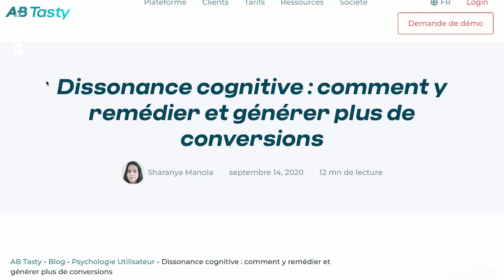Problème difficile de la conscience - Albert Moukheiber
Suis-je mon cerveau ? | Albert Moukheiber, docteur en neurosciences | Les idées larges | ARTE

Avec ALBERT MOUKHEIBER

Depuis une trentaine d’années, c’est la grande mode du cerveau. On pourrait tout expliquer par les mécanismes cérébraux. Non seulement comment on voit et comment on parle, mais aussi comment on pense et comment on se trompe, et même pourquoi les gens mangent gras, sont paresseux, échouent à l’école ou votent à gauche. La connaissance du cerveau pourrait entraîner des progrès non seulement en médecine, mais dans l’éducation, les politiques publiques, le management, et l’amélioration de soi.

Albert Moukheiber est psychologue et docteur en neurosciences cognitives, formé à Beyrouth puis à Paris. Et c’est précisément en tant que spécialiste du cerveau qu’il veut alerter sur les dérives médiatiques et politiques de sa discipline. Que révèle cette neuromanie ? Les neurosciences peuvent-elles vraiment aider à comprendre nos comportements, et à résoudre nos problèmes de société? Suis-je mon cerveau ?

Avec aussi HERVE MAZUREL, historien des sensibilités

Références :

Albert Moukheiber, Votre cerveau vous joue des tours, Allary, 2019
Alain Ehrenberg, La mécanique des passions. Cerveau, comportement, société, Éditions Odile Jacob, 2018
Hervé Mazurel, L’inconscient ou l’oubli de l’Histoire, Profondeurs, métamorphoses et révolutions de la vie affective, La Découverte, 2021
Barbara Stiegler, Il faut s’adapter, Sur un nouvel impératif politique, Gallimard, 2019

Pour aller plus loin :

Nicolas Chevassus-au-Louis, Le nouvel impérialisme neuronal, Les neurosciences à l’assaut des sciences humaines, La Revue du Crieur, 2016
E. Clément, F. Guillaume, G. Tiberghien, B. Vivicorsi, Le cerveau ne pense pas tout seul, Le Monde diplomatique, Septembre 2014